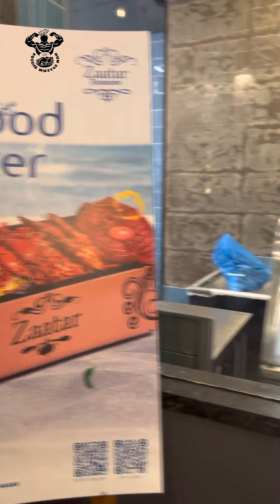ZAATAR IFTHAR PLATTER | 2399രൂപക്ക് 4ആൾക്ക് വയർ നിറച്ച് കഴിക്കാം | FOODIE MUSCLE MAN🩸💪🩸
2399രൂപക്ക് 4ആൾക്ക് വയർ നിറച്ച് കഴിക്കാവുന്ന ഒരു കലക്കൻ ഇഫ്താർ പ്ലാറ്റർ.